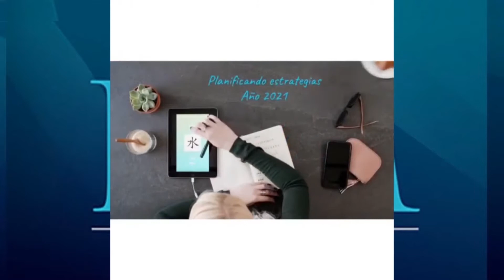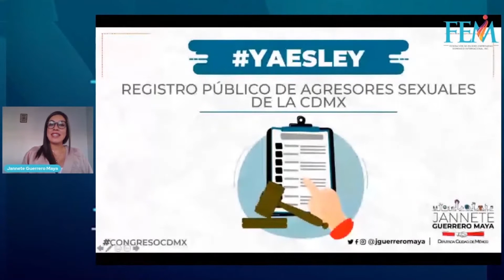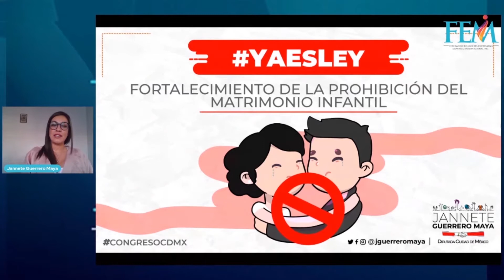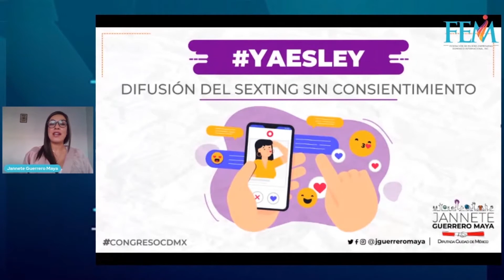Mujer: Impacto Político y Desarrollo Socioeconómico en Soberanía Popular 12/03/21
Conductores:

Amarilys Duran / Abogada / Presidenta FEM

Digna Paulino / Coach, Conferencista y Entrenadora

Yulibelys Wandelpool / Abogada

Invitadas:
Evelyn Rojas Urra / Presidenta Mujeres Líderes Políticas.

Jannete Guerrero Maya / Diputada en la Legislatura del Congreso de Ciudad de México.

Lic. Gloria Reyes / Directora de Progresando con Solidaridad (PROSOLI).